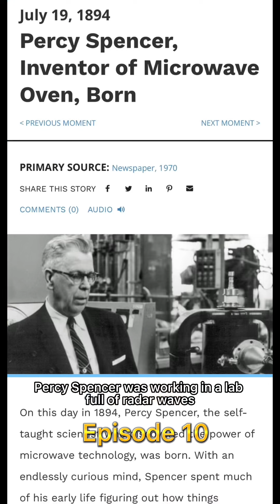Did You Know with Zahralicious